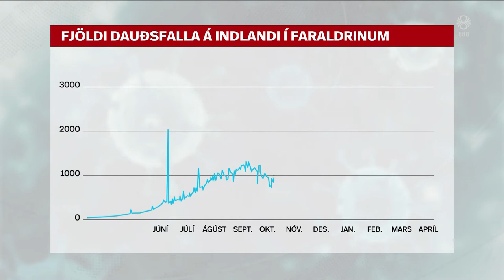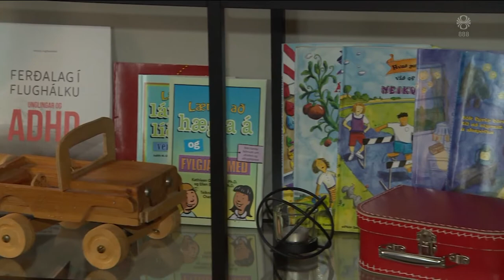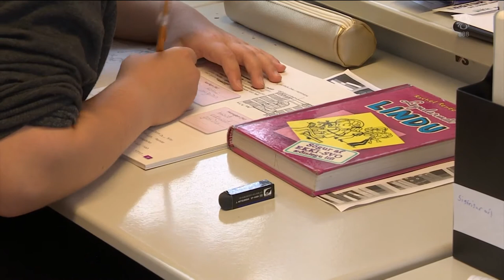Fréttir - 24. apr 2021